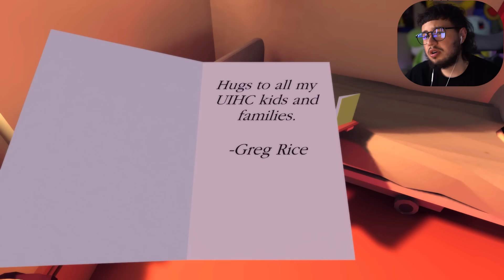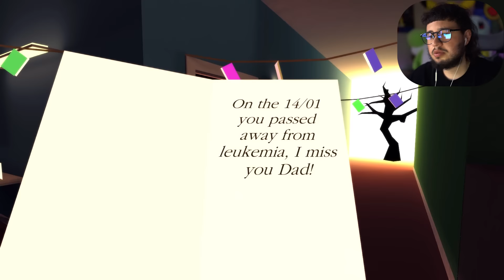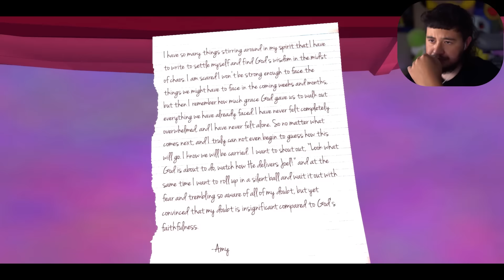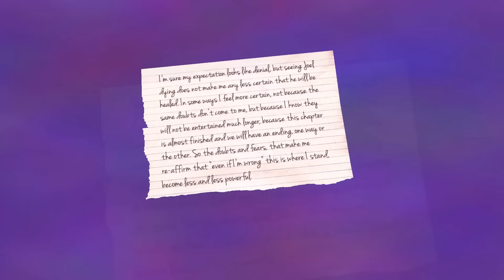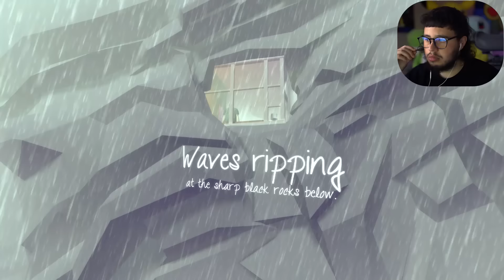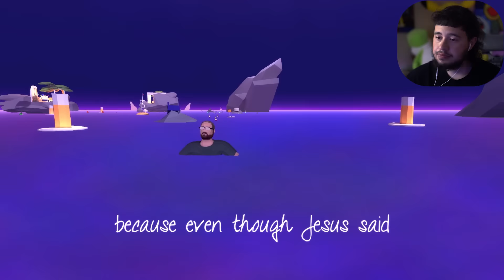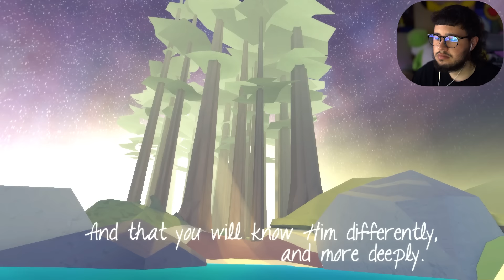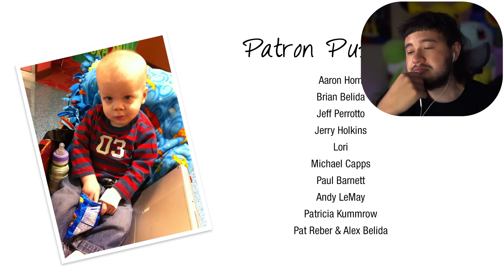I cried so hard playing this | That Dragon, Cancer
That dragon cancer full game